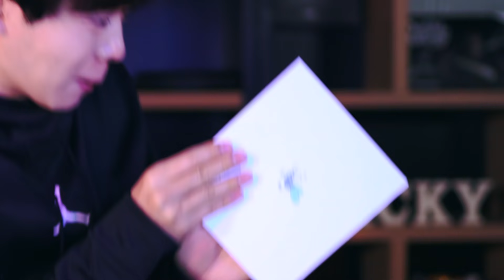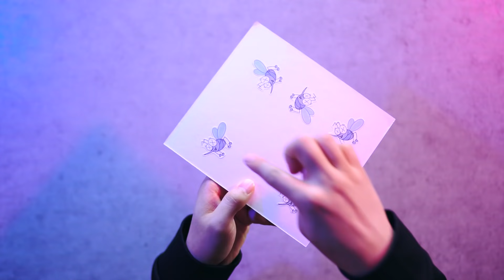누구나 할 수 있는 마술 3가지 #17, 친구 이어폰을 잘라버리는 장난 - 니키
마술 도구를 구매하고 싶을 땐? 니키아티브샵! 모기~~ 전 여름에 더운것보다 모기가 더 싫은 것 같아요 ㅠㅠ 모기 없는 세상에서 살고 싶네요
동전 마술은 정말 갑자기 보여주기 좋은 마술이에요
꼭 동전이 아니여도 병뚜껑 같은 동전 크기의 물건은 다 응용할 수 있어 좋아요
모기가 늘어나는 마술은 원래 주사위 눈금을 그려서 하는 마술을 모기로 응용해본거에요
여러분들은 간단하게 주사위 눈금을 그려서 해봐도 좋아요~

[오늘의 마술 비밀]
첫번째 - 허공에서 동전을 만드는 마술
두번째 - 주사위 눈금이 늘어났다 줄어드는 마술
세번째 - 친구 이어폰을 잘라버리는 장난
매직 시크릿 시리즈는 매주 목요일에 업로드 됩니다.

감사합니다.